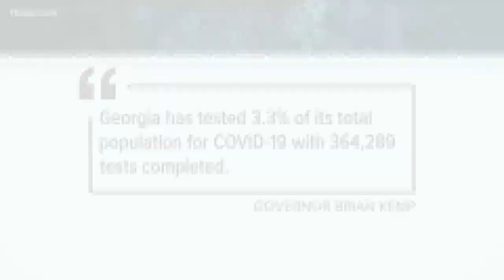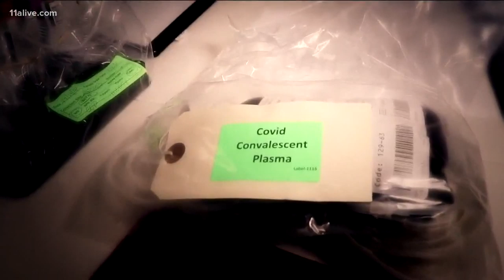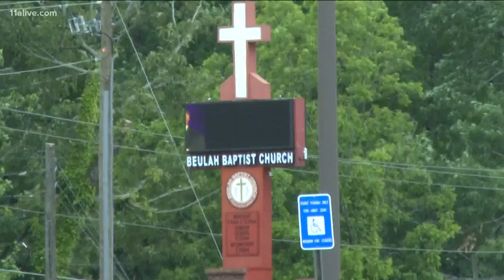Georgia public health commissioner talks about state's testing data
11Alive learned that Georgia overall COVID-19 testing data includes two different types of tests